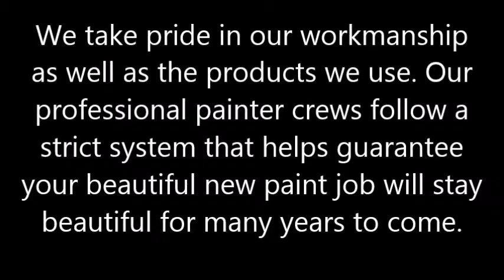Interior Painting St. Petersburg, FL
Interior Painting St. Petersburg, FL - Interior Painting Cost St. Petersburg FL

"Interior painting tips St. Petersburg FL".
"Interior painting techniques St. Petersburg FL".
"Interior painting cost St. Petersburg FL".
"Interior painting ideas St. Petersburg FL".
"Interior painting color ideas St. Petersburg FL".
"Interior painting prep St. Petersburg FL".
"Interior painting before and after St. Petersburg FL".

Interior Painting St. Petersburg, FL — Walls & Ceilings, It’s What We Do!

Mudco Drywall and Painting in St. Petersburg, Florida provides complete interior painting services throughout your home. If it can be painted, then we paint it! Areas like your bathrooms, kitchen, living areas, cabinets, stairs, high ceilings, skylights, railings and even your garage floor; are all areas that we paint!

We Can Do Small Jobs in St. Petersburg, FL!

Sometimes, you just need a small job done; a bedroom or two, a bath or high entry way, yes even some touch-up painting. Projects you might think are just too small or costly for a professional painter to complete.

Well, not here at Mudco Drywall & Painting in St. Petersburg, FL. We do small jobs with the same Professional Service and Quality Workmanship we provide with any size job. Our Professional Painters accomplish a lot in a short time, they are experienced, and they arrive with the right tools to get the job done.

Why Choose Mudco Drywall & Painting in St. Petersburg, Florida?

Customer Satisfaction is not a slogan with Mudco Drywall & Painting, it’s the foundation of our entire business philosophy and this is instilled in every employee from their first day on the job. In fact, every Mudco Drywall & Painting employee in St. Petersburg, FL must become certified through their in-house Professional Painter training course. Ongoing education for all employees, allows the entire company to keep current with new materials, techniques and innovations in the paint contracting industry.

34230, 34233, 34236, 34239, 34321, 34201, 34203, 34220, 34284, 34229, 34223, 34219, 34251, 33701, 32601, 32615, 32640, 32696, 32618,